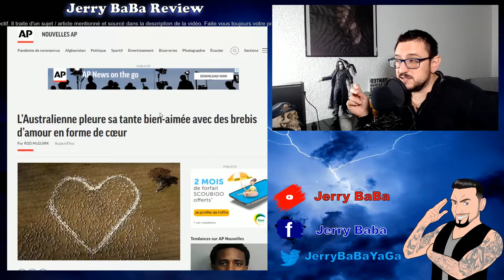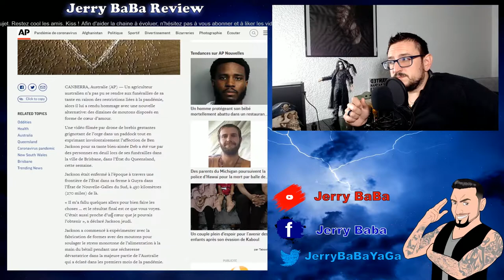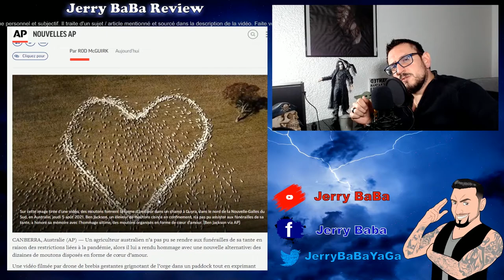En Australie, un éleveur de moutons fait des funérailles online.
👉Un australien fait former un cœur à ses moutons en hommage à sa tante. Super touchant !

💗Calins 💗Bisous 💗Bonheur